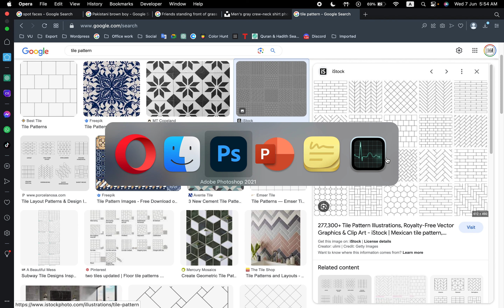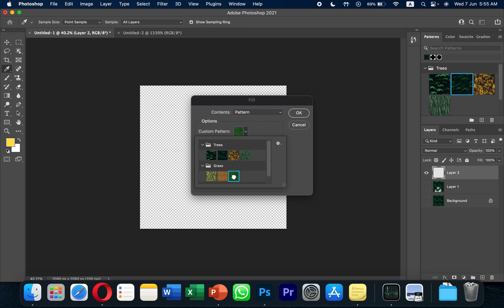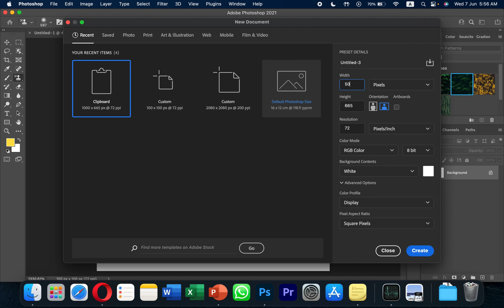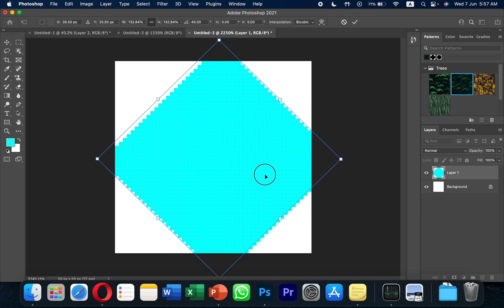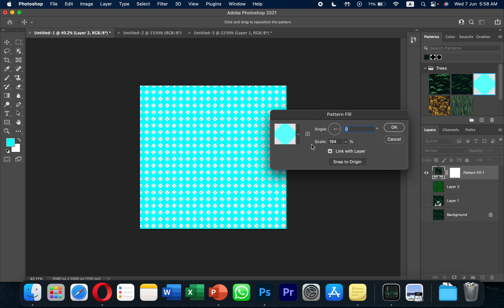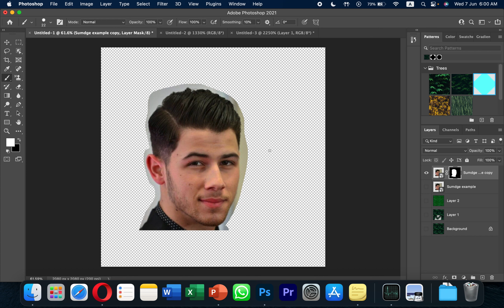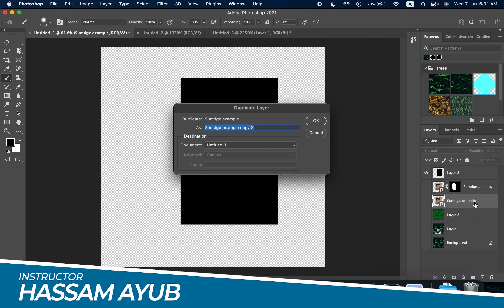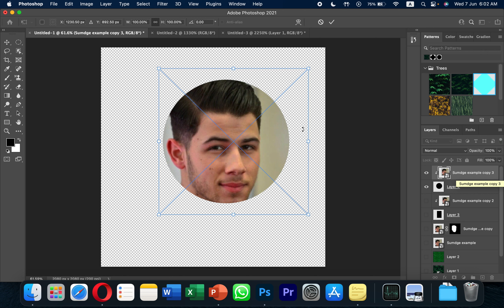Lecture# 08 | Pattern and Masking - Adobe Photoshop for Beginners | @ProgressPioneer ​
Welcome back to Progress Pioneer. In today’s lecture.
Lecture# 08 | Pattern and Masking
1. Pattern
2. Pattern Tool
3. Pattern Fill
4. Create Pattern
5. Layer Mask
6. Clipping Mask